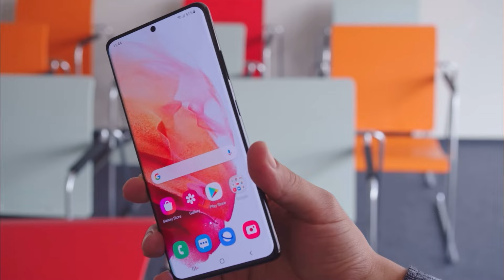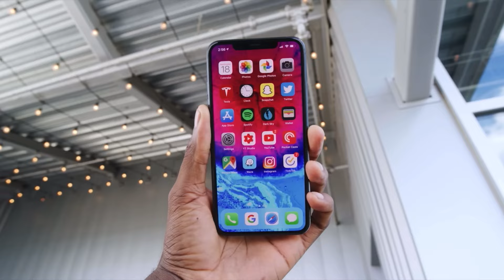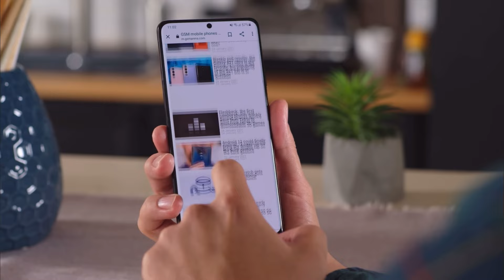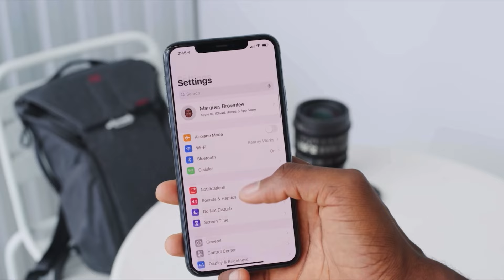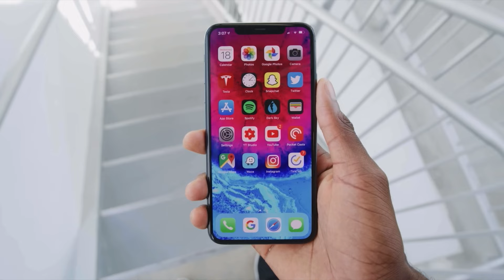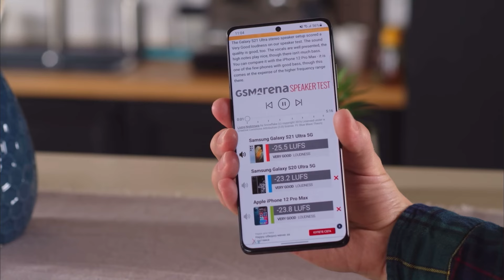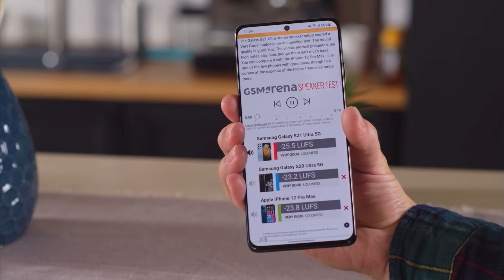iPhone 11 Pro Max vs Samsung Galaxy S21 Ultra en 2024 ¿Cuál Comprar?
► ¡Sígueme!